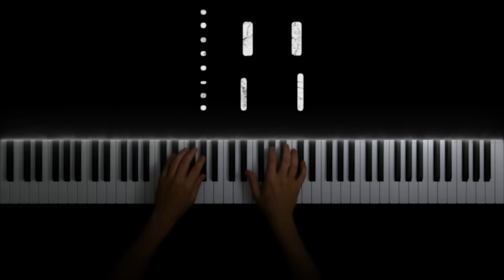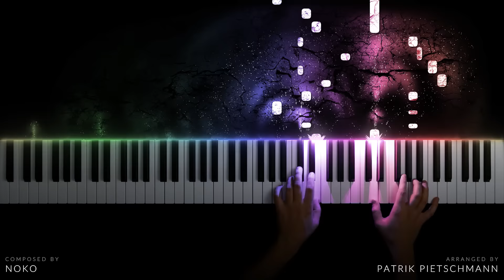Attack on Titan: Season 4 Opening - My War / "Boku no Sensou" (Piano Version)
Attack on Titan: Final Season Opening - My War / "Boku no Sensou" (Piano Version)

I hope you had a good start into the new year!  As you will notice, this video is a bit more unusual, both in terms of music and effects. I haven't done much anime music so far, but that might change in the future. Anyway, I'm a big fan of the "Attack on Titan" series. This is my version of the opening song from season 4, I hope you like it!